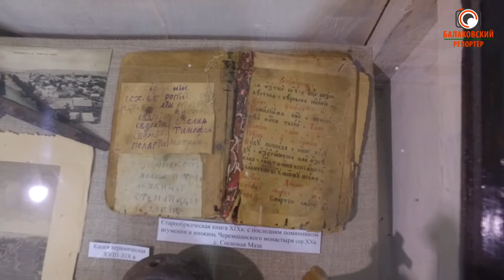"Черемшан. Возвращение". В хвалынском музее проходит уникальная выставка